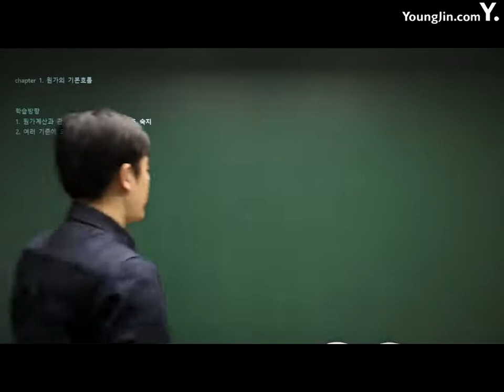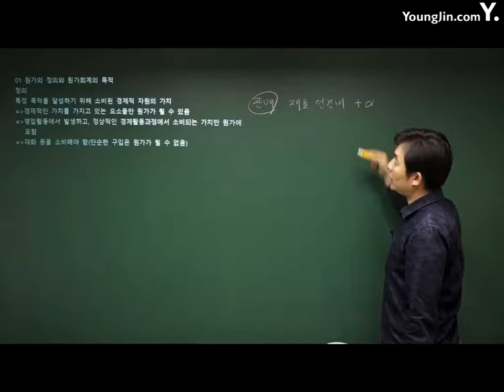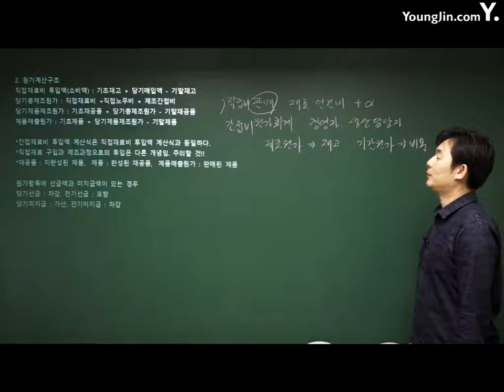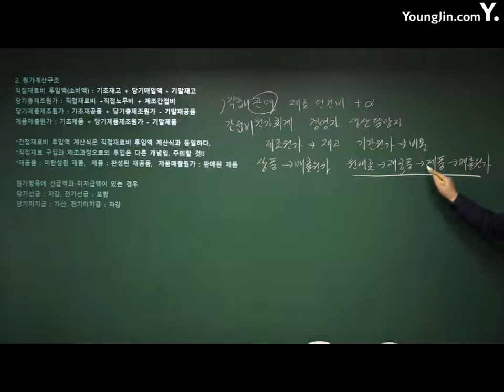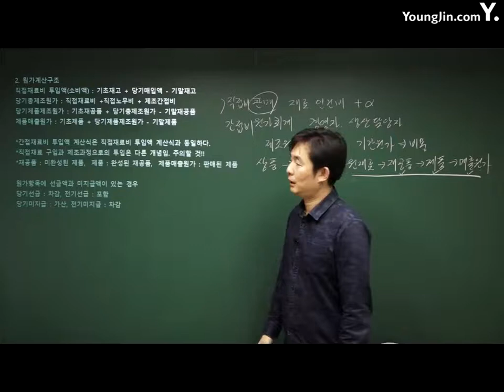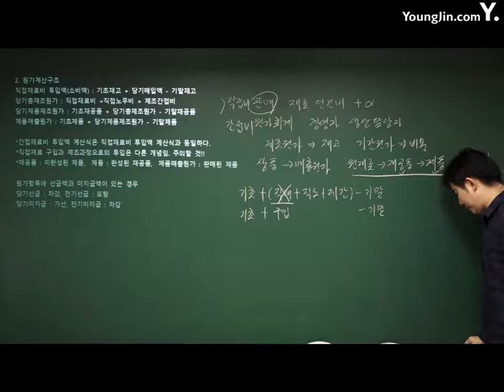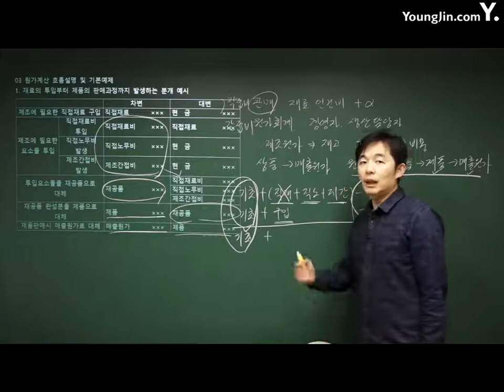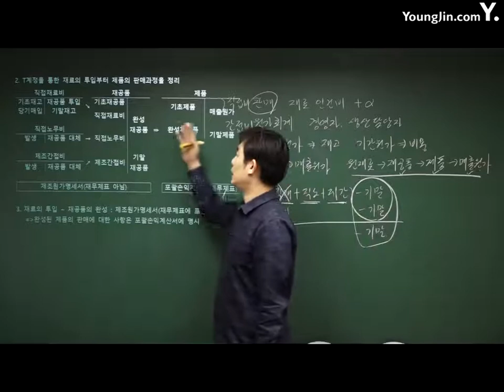전산회계운용사 34강